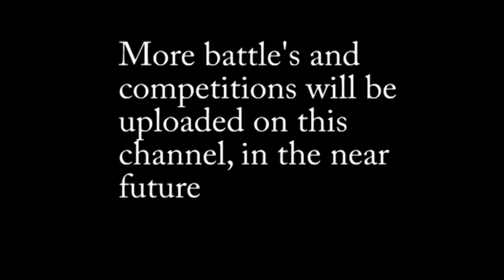B3 + RAW battle competition 2011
A Street dance Competition with Brightons Bboy crew B3 and RAW.